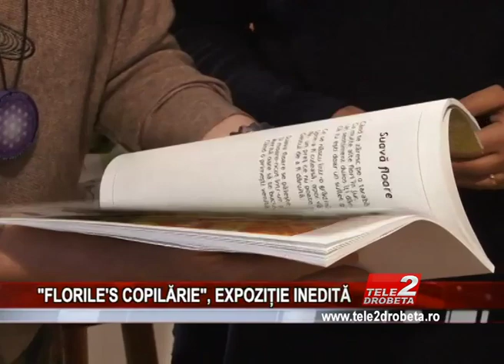"FLORILE'S COPILĂRIE", EXPOZIȚIE INEDITĂ